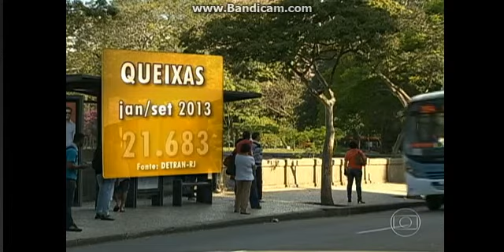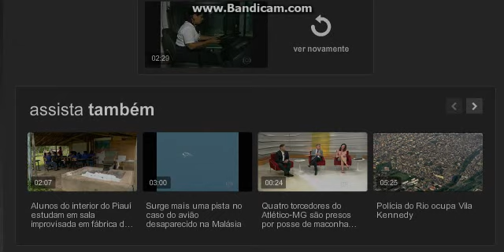Empresas contratam mulheres para dirigir ônibus !